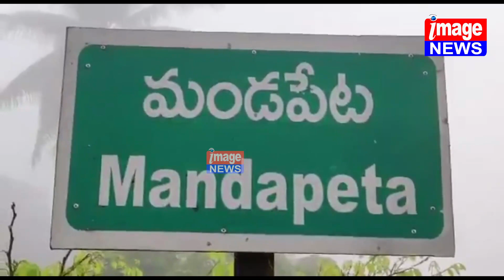ప్రముఖ సంఘ సేవకులు, వైద్యురాలు డాక్టర్ పాలడుగు సత్యవతి కుటుంబ సభ్యులను లోక్ సత్తా వ్యవస్థాపకులు